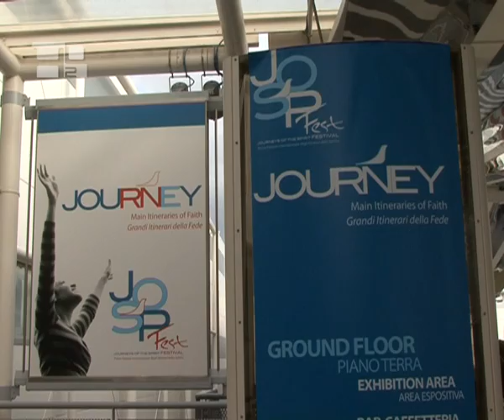A „Lélek útjai fesztivál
Az autó, gasztronómiai és divat vásár mellett mostmár létezik a zarándoklatoké is. Az elmúlt napokban ez zajlott Rómában: egy fesztivál, amelyet azoknak szenteltek, akik „útnak akarnak indulni.
A lelki növekedés elősegítése célkitűzéssel a „Lélek útjai Fesztivál, Josp Fest, (Journeys of the Spirit Festival) az első olyan rendezvény, amelyet a lelki utaknak szenteltek azért, hogy előmozdítsák az európai és közel-keleti kegyhelyek látogatását.
A hit megélésének módja ez új és különböző eszközökkel. A Római Zarándok Művek  amely a Római Vikariátus intézményes tevékenysége, a Szentszék egyik szerve  által rendezett fesztivál egy innovatív esemény volt, amely 80 különböző ország részvevőit egyesítette a hit állomásainak kiállításai, virtuális zarándoklatok, eltérő témáknak szentelt pavilonok, technológiai és kiadói újdonságok által. Az ösztönző gondolatot Szent Ágoston egy mondata adta: „Dalolj és halad előre.